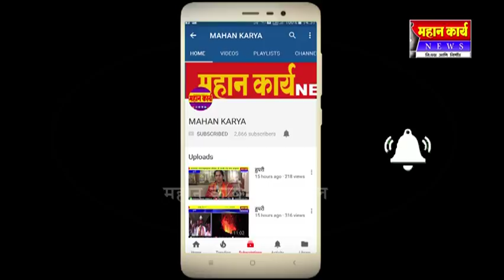को - ८६०३२ ऊसाचे घेतली एकरी ५२ टनाचे उत्पादन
गुरुदत्तचे ऊस उत्पादक शेतकरी सावंता मेढे यांची किमया : को - ८६०३२ ऊसाचे घेतली एकरी ५२ टनाचे उत्पादन